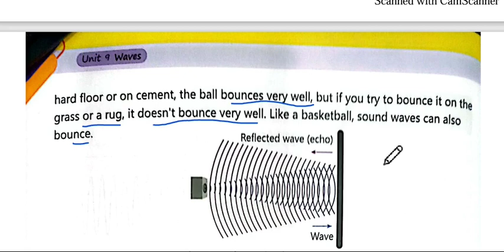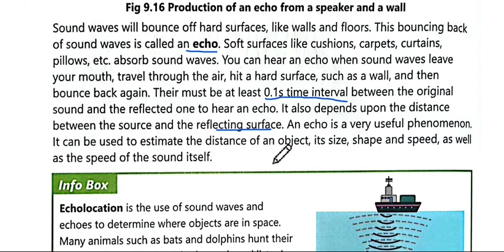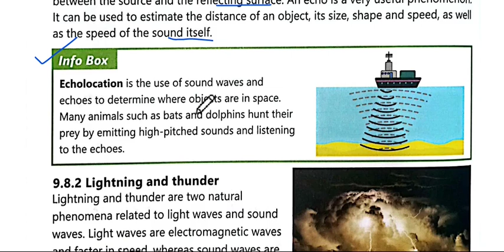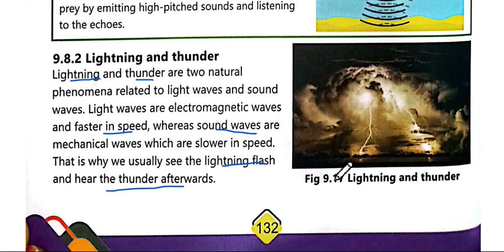AFAQ sun series Science Class 7 Unit 9 | Waves | Natural phenomena of sound waves